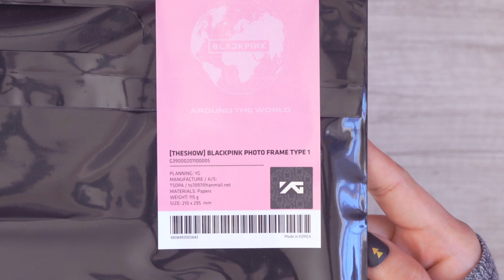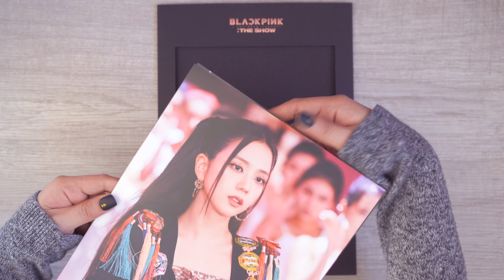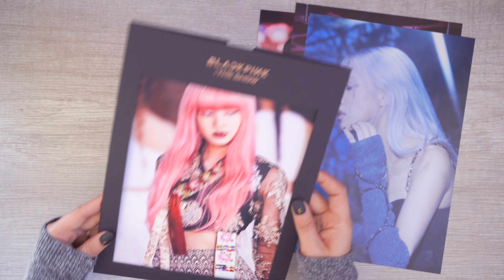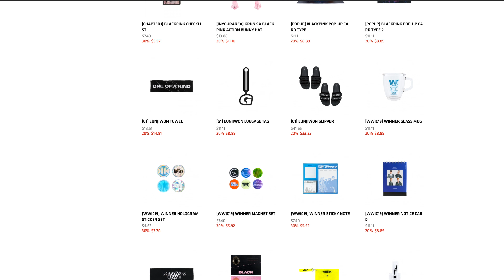Unboxing Blackpink The Show Photo Frame (Type 1)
PRIZES for the Winner:
Blackpink Lightstick Ver 2
Blackpink 2021 Season's Greetings Kit Video
Blackpink Micro Pop Star of your bias or random
Gift set from my Blackpink DIY personal Collection
Special gift from USA

CHALLENGE:
Dance Blackpink Lovesick Girls (Chorus only)

DEADLINE OF ENTRY: February 28, 2021

RULES:
*First, introduce yourself & mention your name & country in your video
*Dance cover should be Chorus part of song only
*You cannot send somebody else's video it must be your own
*Videos without visual introduction of name will not be counted as an entry
*Feel free to cover your face if you wanna be private but you'll need to be fully visible for us to properly judge the dance

CRITERIA: Rated from 1 to 5 Stars
               * Timing & Execution
               * Showmanship
               * Costume & Audience Impact
 (15 Stars would be the maximum points)

YOU MUST FOLLOW THE RULES TO BE A VALID CONTESTANT OR YOUR SUBMISSION WILL NOT BE COUNTED.